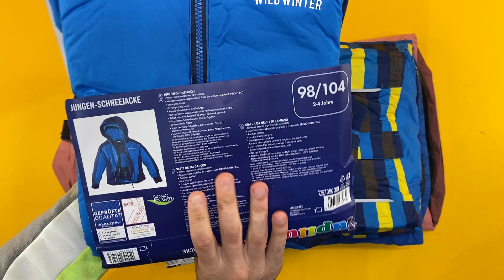Лот 310-037254, Куртки лижні дитячі, Lupilu Вага 5 кг (11 шт) Ціна 5200 грн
Куртки лижні дитячі Lupilu + Crivit
86/92р - 5 шт
98/104р - 4 шт
122/128р - 1 шт
134/140р - 1 шт